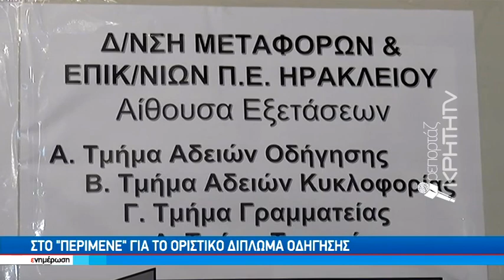Στο περίμενε για το οριστικό δίπλωμα οδήγησης